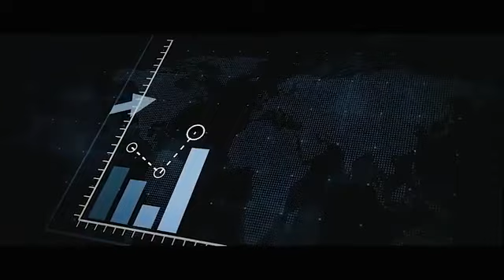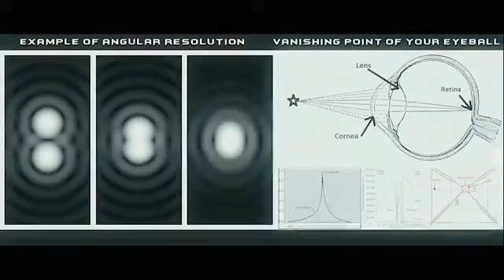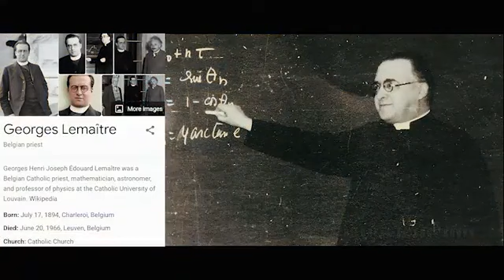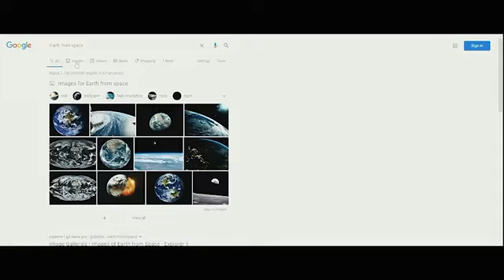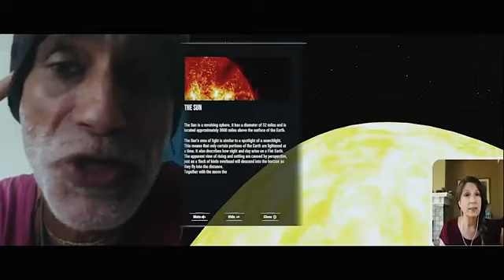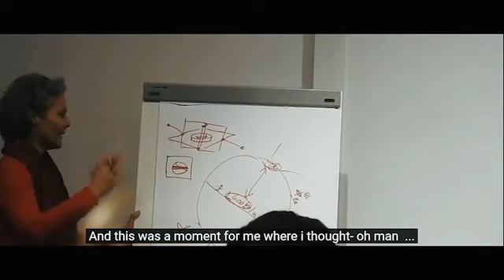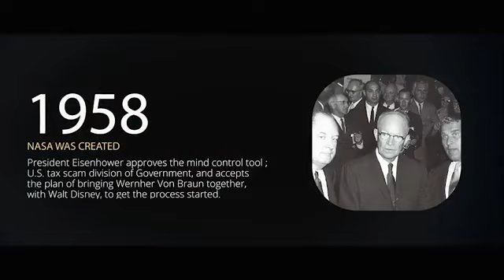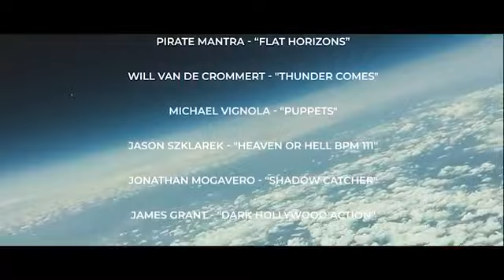LEVEL 2021 Flat Earth Documentary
Let me level with you ? 2021 SEES TO SEE !